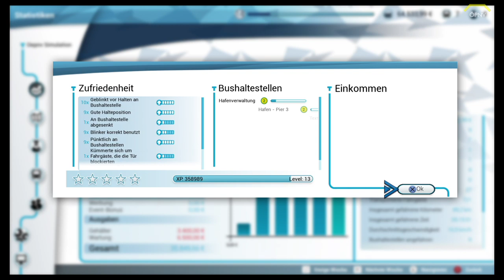Bus Simulator #18 Der erste Gelenkbus *PS4/HD/60FPS/DE*